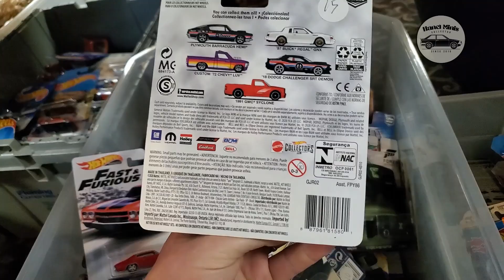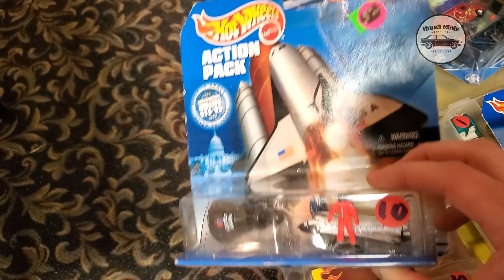ENCONTRO DE MINIATURAS NOS EUA PARTE 2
Whats'UP Galera beleza?

Segue no Instagram! @hanelminis! E bora trocar uma ideia!

Assista as outras playlist do canal!